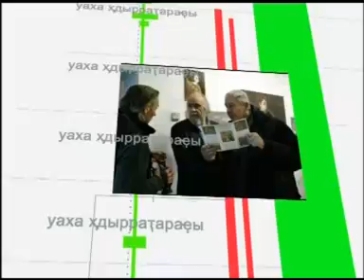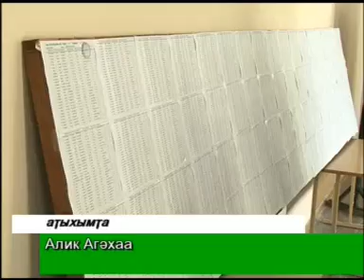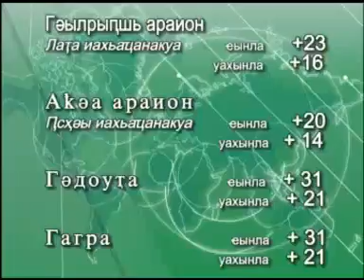Новости ТВ "АГТРК" Абхазии от 17 Августа 2011 г.